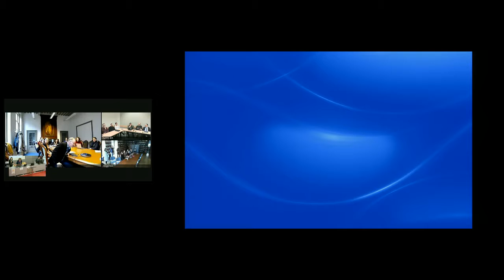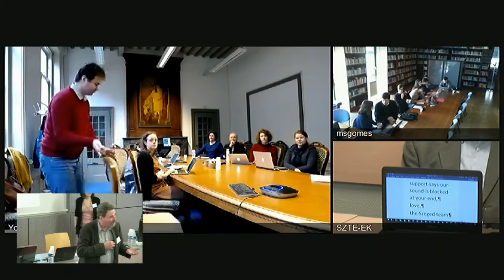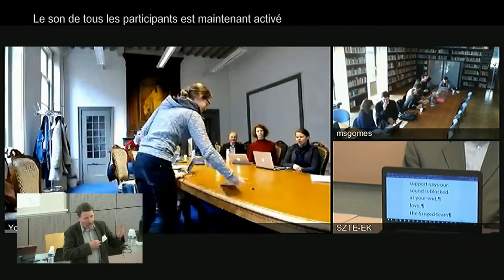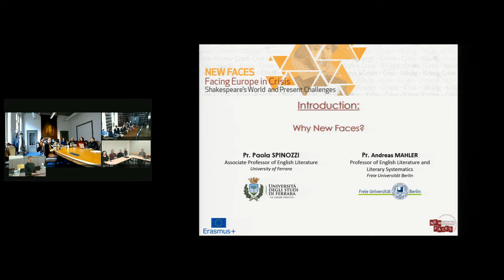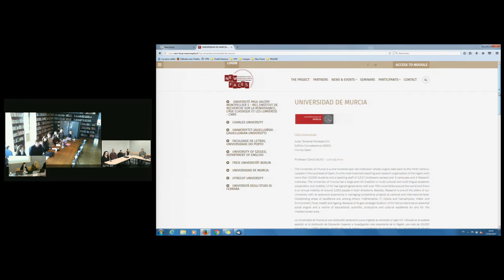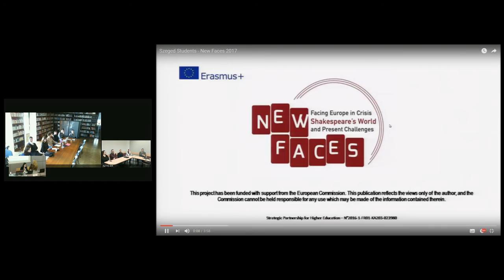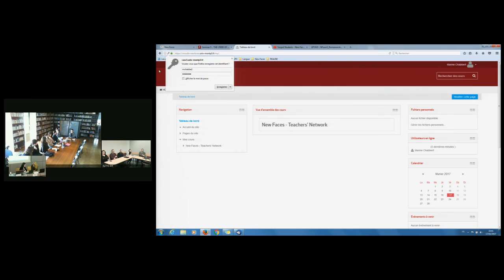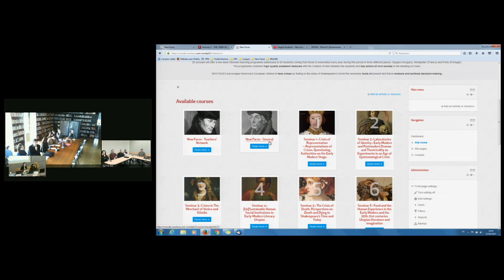Why New Faces?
Introduction to the New Faces programme

- Opening by the officials
- Opening by the New Faces Programme representatives: Nathalie Vienne-Guerrin (Université Paul-Valéry Montpellier 3, IRCL), Rui Carvalho-Homem (Universidade do Porto), Andreas Mahler (Freie Universität Berlin), Paola Spinozzi (Università degli Studi di Ferrara), Martin Procházka (Charles University, Prague)
- Presentation of the Moodle platform and of the New Faces website

New Faces programme partners:
Université Paul-Valéry Montpellier 3, IRCL and CNRS (Montpellier, FR) ; Univerzita Karlova (Prague,CZ) ; Uniwersytet Jagiellonski (Cracow, PL) ; Universidade do Porto (Porto, PT) ;
Szegedi Tudomanyegyetem (Szeged, HU) ; Freie Universität Berlin (Berlin, DE) ; Universidad de Murcia (Murcia, ES) ; Universiteit Utrecht (Utrecht, NL) ; Universita degli studi di Ferrara (Ferrare, IT).